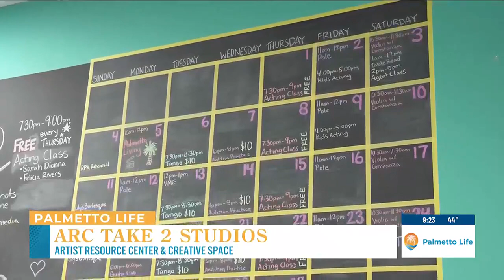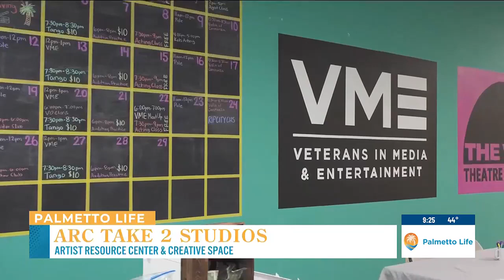VIDEO: ARC Take 2 Studios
ARC Take 2 Studios is a artist resources center and creative space that provides a space for those in the arts community to practice and perform